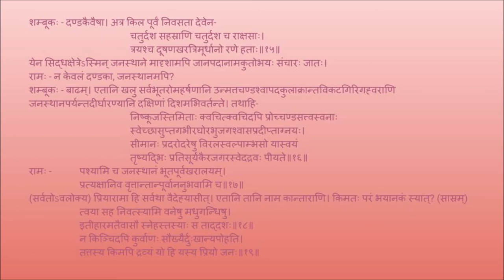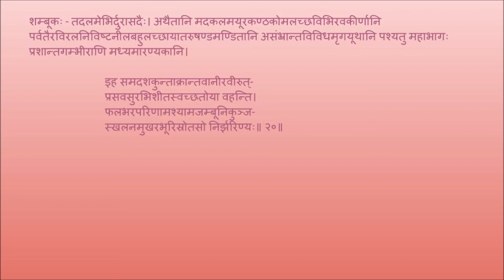उत्तररामचरितम् अङ्कः ०२ पाठः ०३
Act 02

पाठः ०३ - दण्डकावर्णनम्, सीतास्नेहस्मरणम्